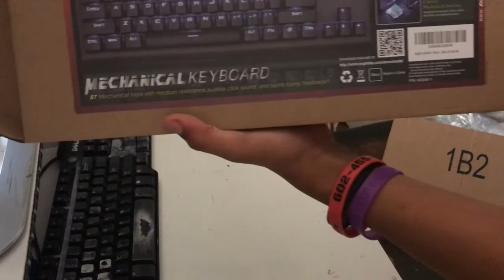Eagletec KG040 Mechanical Gaming Keyboard Blue LED RGB Backlit Wired...review